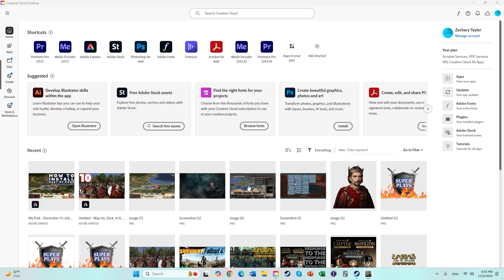Super Plays England | Total War: Thrones of Britannia Ep. 10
If you took the time to read the description, let me just say thank you. I really appreciate you clicking on my content, and I hope you enjoy it! YouTube is just a hobby for me, but I love sharing my gameplay experiences with others. Please share your likes and dislikes in the comments below!